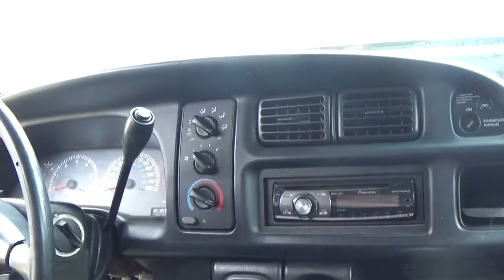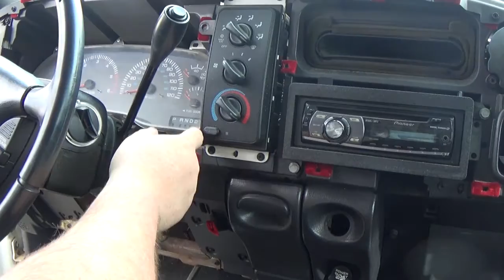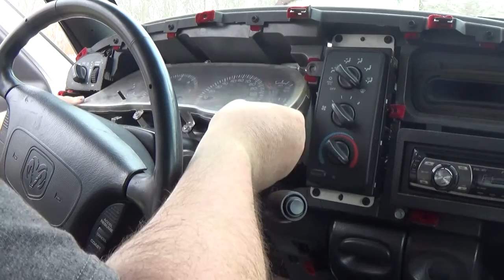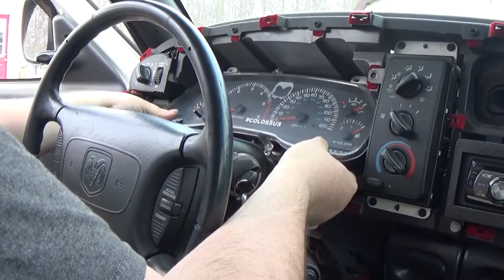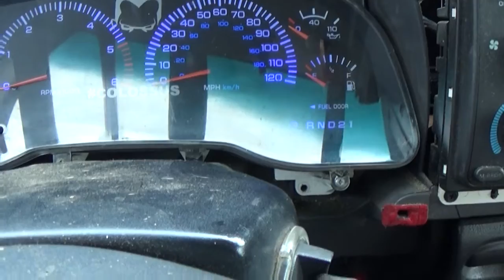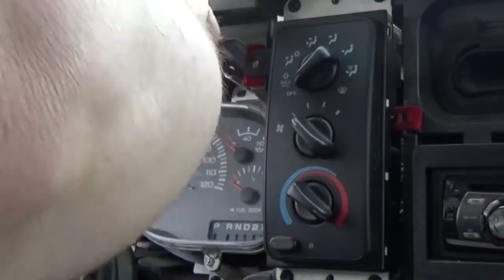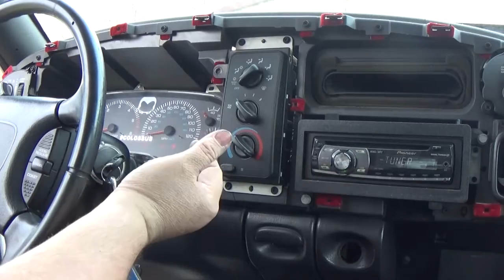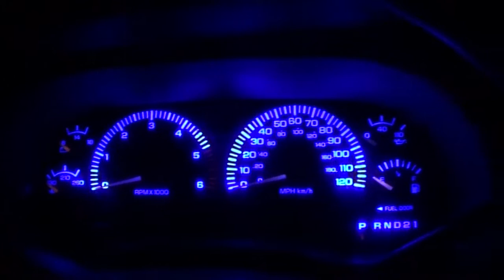L.E.D GAUGE LIGHT INSTALL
Time to switch out the stock lights and put some custom LED lights in! Colossus is slowly coming together!